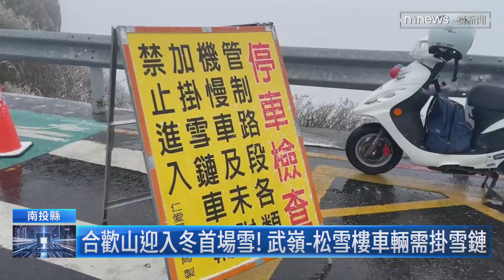合歡山下雪了！ 民眾無懼-2.5℃低溫上山追雪｜鏡新聞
寒流襲台加上水氣足夠，合歡山今日（12/23）清晨降下白雪！台14甲線從昆陽到松雪樓，都被白雪覆蓋，武嶺最低溫也降到了攝氏零下2.5度，不少民眾頂著低溫寒風，開心拍照留念。而公路局一早也下達管制規範，要求車輛必須加掛雪鏈才能通行。